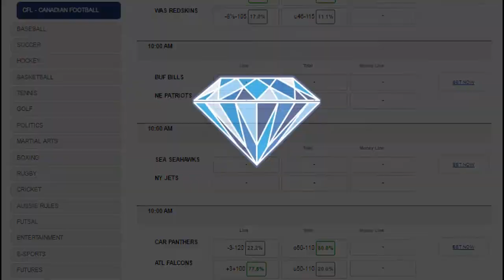Dallas Cowboys at San Francisco 49ers Game Analysis Free Picks NFL Week 4 Betting Odds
The Dallas Cowboys will visit the  San Francisco 49ers as 2 pt favorites on Sunday, October 2 in a Week 4 NFL game.
The Dallas Cowboys starting quarterback job may not be waiting for Tony Romo when he’s ready to return. The emergence of fourth-round draft pick Dak Prescott has given the Cowboys a dual-threat option at the position and has rejuvenated the team .
Fans of the San Francisco 49ers can only dream about what might be as they continue to watch Blaine Gabbert stumble under center.
The 49ers are ecstatic to be home after 2 terrible beatdowns on the road.  . San Francisco was awful last year yet still went 4-4 SU and 5-2 ATS at home
We saw what happened against the Los Angeles Rams in the season opener, and that’s why the line opened at San Francisco +3.

BETTING ODDS:
spread over-under to win su
DAL COWBOYS -2      o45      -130
SFO 49ERS +2      u45      +110